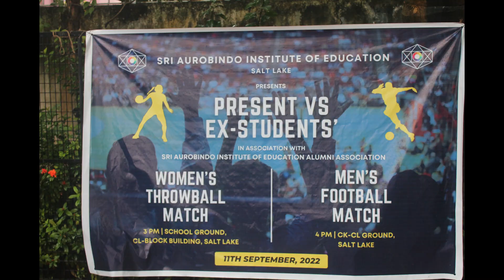PAST vs PRESENT Students Throwball and Football Match 2022 | 11.09.2022 | SAIE Activities 2022-2023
On 11th Spetember 2022 the Alumni students of the school had a throwball and football match at the SAIE playground and CK-CL field respectively.Here are some of the glimpses of it.

May Sri Aurobindo and The Mother's blessings be with us.